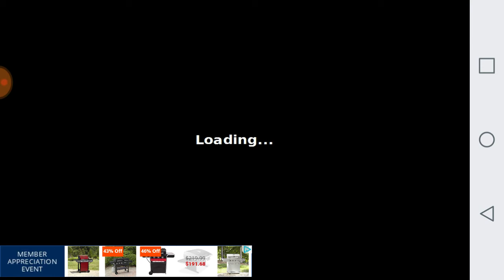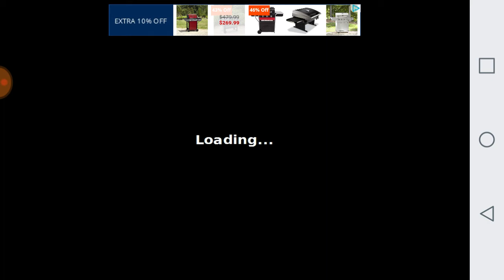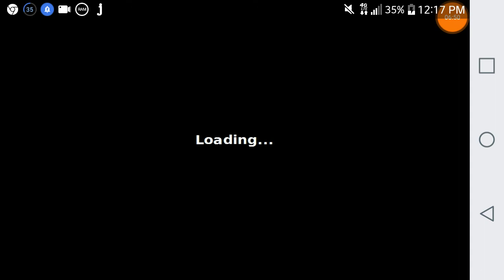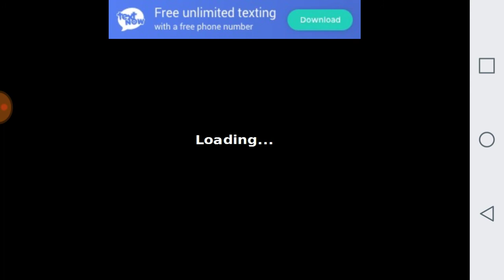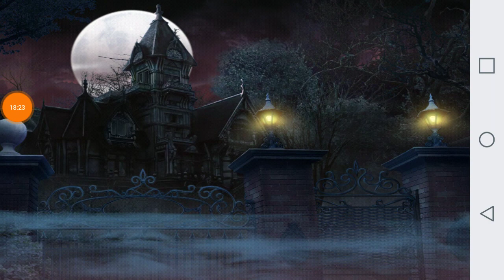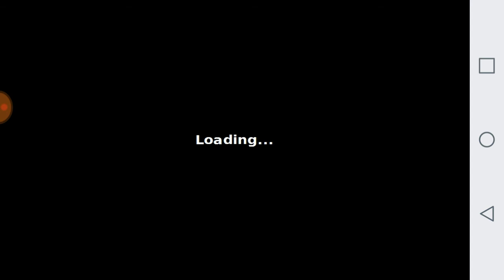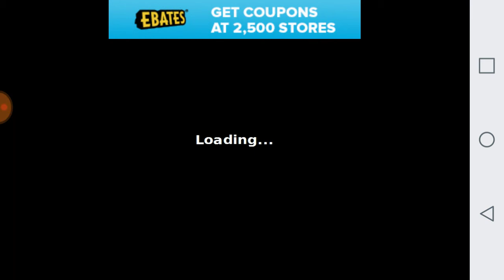WE NEED BLOOD TO HELP OUR BOSS: vampireville chapters 13 to 15: part 5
Welcome back to the journey of Michael we are currently trying to help the boss become a vampire. To do so we need blood AB who in the castle has that type.